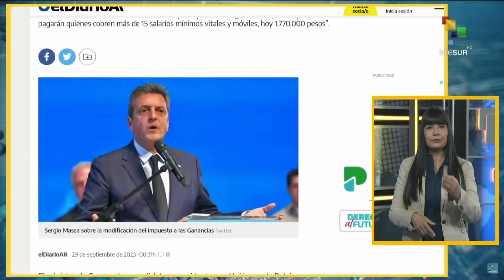Trabajadores de Argentina respaldan reforma de tributo sobre ingresos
Aprobada por el Congreso con 38 votos a favor, la reforma que crea un tributo sobre los ingresos argentinos más altos es respaldada por la Confederación General de Trabajadores, quienes ven un avance en las mejoras de los impuestos a las ganancias. teleSUR